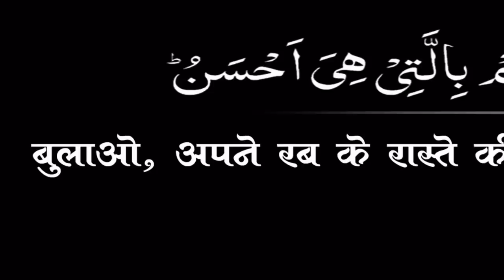ALLAH Rabbul Aalamin (अल्लाह रब्बुल आलामीन) By Mujaffar Mansuri | IIEC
ALLAH Rabbul Aalamin (अल्लाह रब्बुल आलामीन)
Speaker : Mujaffar Husain Mansuri
(Founder & President)

Quran, sahih hadees ki roshani main sahih dalil aur ulemao (Salaf) ke manhaj ke sath islam ko paish karna aur Social Activity ke jariye Mu'ashre main aman (Shanti) bhai chara kayam karne ki ke liye is tanzim ko kayam kiya hai.

WEEKLY LECTURES
REFERENCE BOOKS LIBRARY
LITERATURE DISTRIBUTION
DINI EDUCATION

JAZAK ALLAH